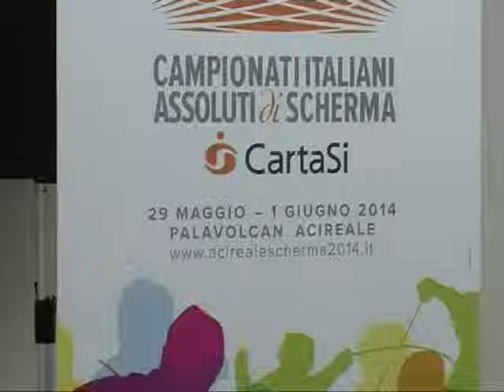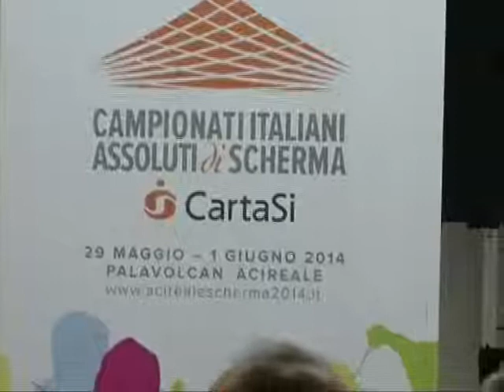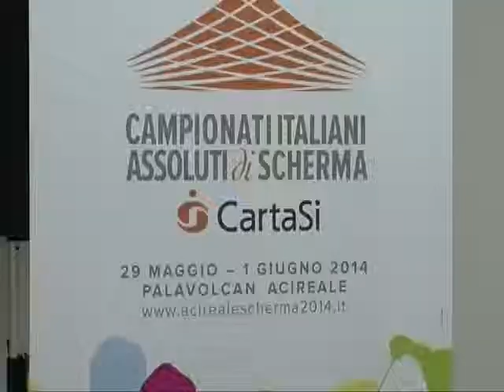Acireale, tutto pronto per i campionati italiani di scherma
E' ormai partita la grande macchina organizzativa al PalaVolcan per la grande kermesse che da domani a domani vedrà sfidarsi ad Acireale i migliori schermidori nazionali